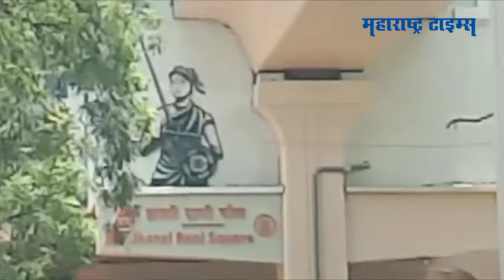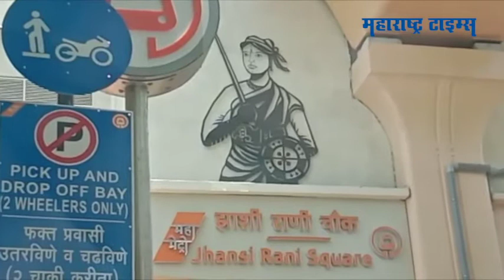झाशी राणी मेट्रो स्टेशनवर राणी लक्ष्मीबाईंचे भित्तिचित्र | Beautiful Mural Of Laxmibai Installed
नागपुरातील झाशी राणी मेट्रो स्टेशनवर राणी लक्ष्मीबाईंचे सुंदर भित्तिचित्र बसविण्यात आले
या भित्तिचित्राची उंची १६.५ फूट आणि ९ फूट रुंदी आहे
मेट्रो स्टेशनवर 2 क्रेनच्या मदतीने हे स्थापित करण्यात आलं